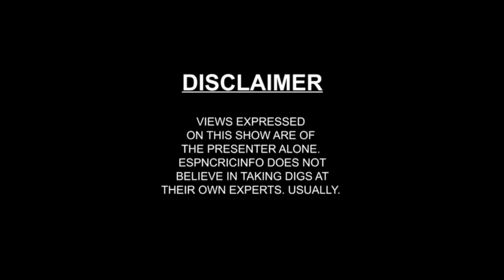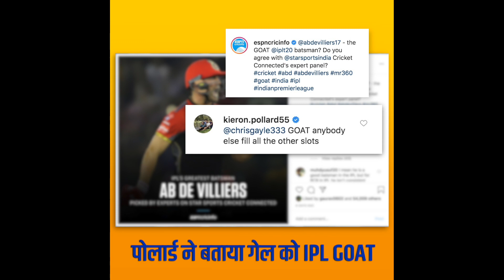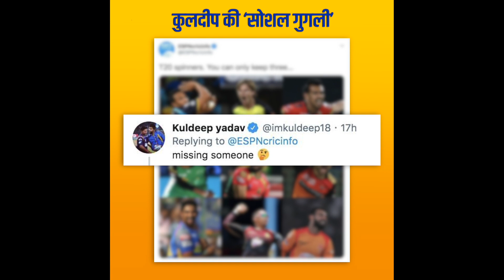कहीं फिसला उस्तरा, कहीं पूरा उतरा | ESPNcricinfo चटर-पटर Ft. Aparshakti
हेयरकट के बदले स्लेजिंग, मल्टीबैट गॉल्फ चैलेंज...